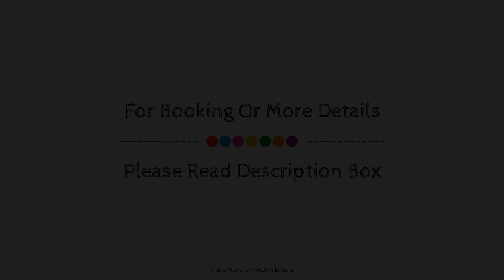Hotel Highway Residency, Mumbai, India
Searching For
1. Hotel Highway Residency - Mumbai
2. Hotel Highway Residency - Mumbai Virtual Tour
3. Hotel Highway Residency - Mumbai Rooms
4. Hotel Highway Residency - Mumbai Amenities
5. Hotel Highway Residency - Mumbai Videos
6. Hotel Highway Residency - Mumbai Offers
7. Hotel Highway Residency - Mumbai Deals
Audio Credit:
Track Title: Subway Dreams
Artist: Dan Henig